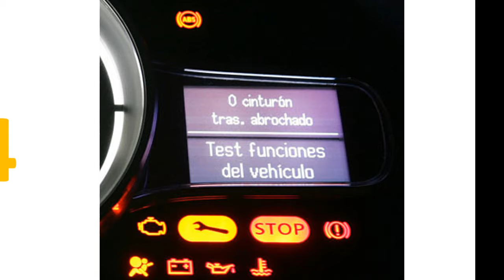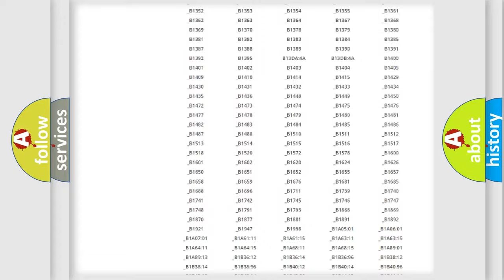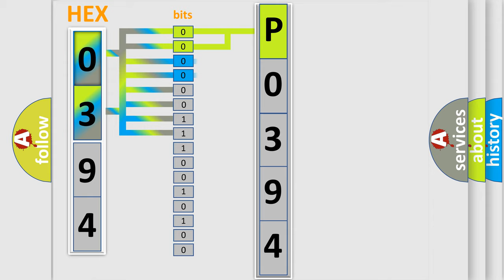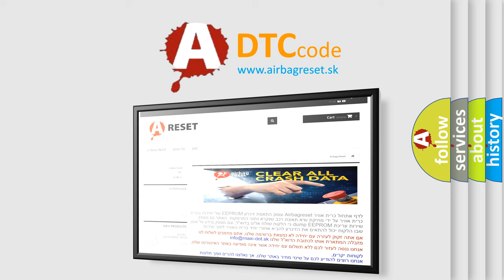DTC Lincoln P0394 Short Explanation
Contents:
0:21 Basic DTC analysis according to OBD2 protocol standard.
1:48 Insight into programming
2:58 A diagnostically understandable description of the Diagnostic Trouble Code
3:05 Basic error definition

Make:
Lincoln
Code:
P0394
Definition:
AWD-Clutch-Power-Return-Control-Ciruit Open
Description:
The Drivetrain Control Module (DTCM) detects low voltage on a Shift Motor Control circuit.
Cause:
SHIFT MOTOR CONTROL A CIRCUIT OPENSHIFT CONTROL MOTOR B CIRCUIT OPENDRIVETRAIN CONTROL MODULE (DTCM)TRANSFER CASE CLUTCH COIL